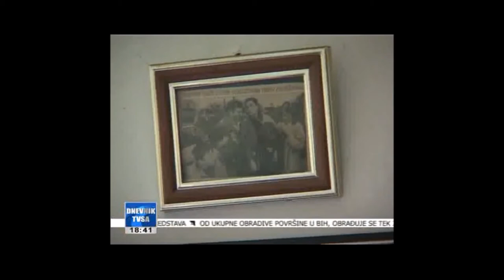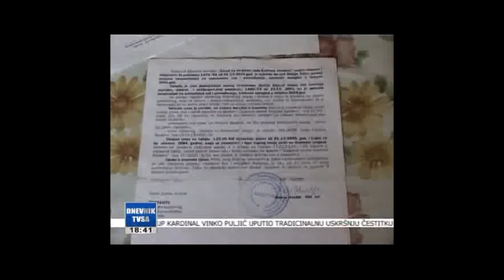Fondacija "Dobro srce", reportaža na TVSA, 19. April 2014.